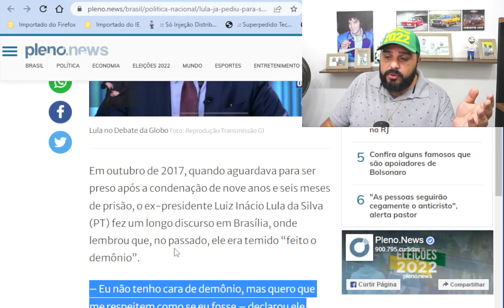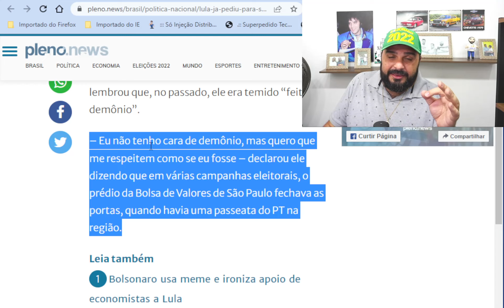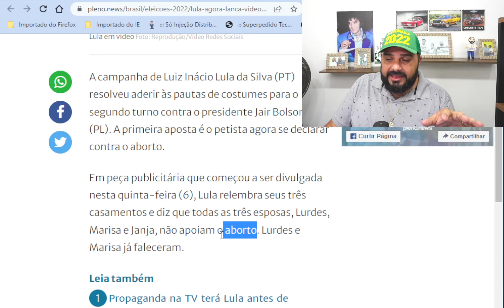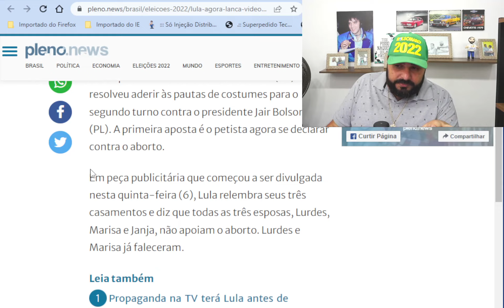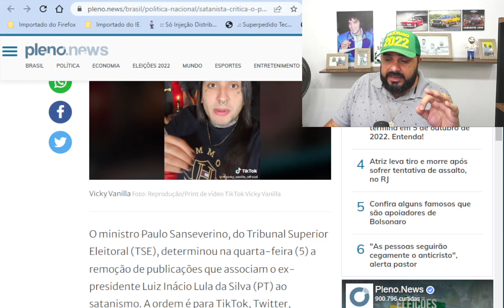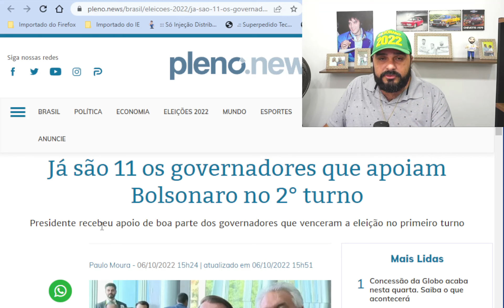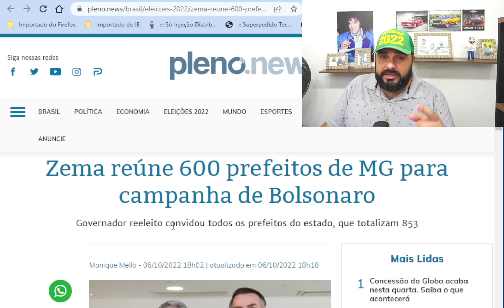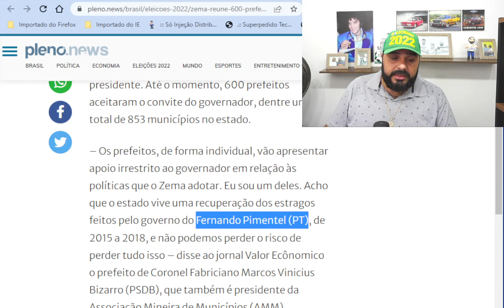UM MILAGRE ACONTECEU??? OLHA O QUE LULA INVENTOU AGORA!!!!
O governador reeleito de Minas Gerais, Romeu Zema (Novo), que já declarou publicamente seu apoio à reeleição de Jair Bolsonaro (PL), está montando uma força-tarefa com os prefeitos de seu estado para ajudar na campanha eleitoral do presidente. Até o momento, 600 prefeitos aceitaram o convite do governador, dentre um total de 853 municípios no estado.

O Método Home Office Lucrativo é o mais completo Treinamento para quem deseja aprender a trabalhar no Mercado Home Office e receber pagamentos em Dólares e Euros!

É atualmente o único treinamento que abrange todas as etapas necessárias para que o aluno tenha sucesso nessa nova jornada.